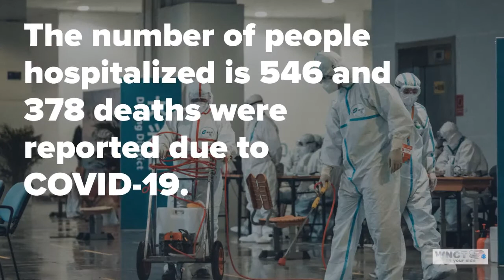NCDHHS reports 10,509 COVID-19 cases, 378 deaths